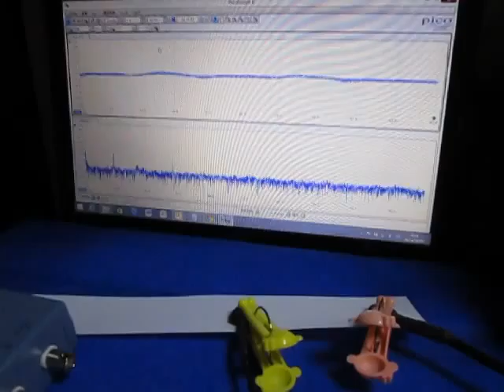超音波‹応用›実験 Supersonic wave experiment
表面弾性波の基礎実験を行っています。